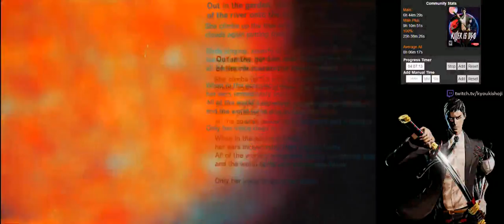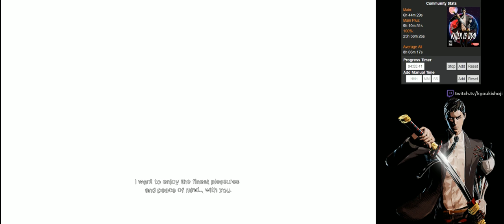Killer is Dead: Nightmare Edition (PC) [4/7]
Killer is Dead: Nightmare Edition
PC | Steam
Difficulty: Very Hard/Hard*

*I switched difficulty settings half way through the game.